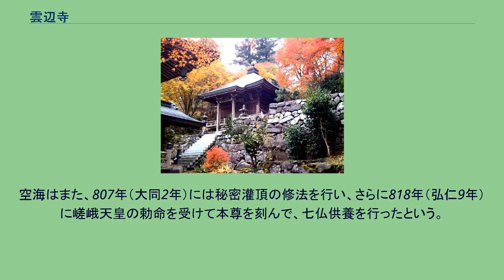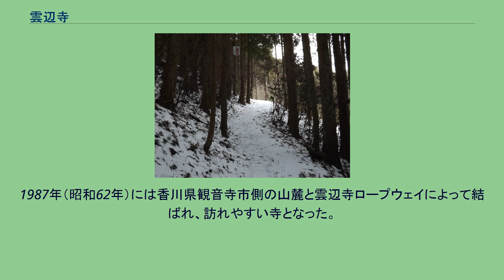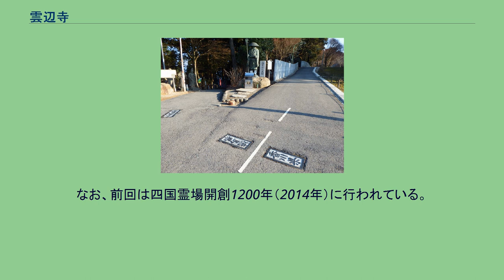雲辺寺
雲辺寺（うんぺんじ）は、徳島県三好市（もと三好郡）池田町白地ノロウチの雲辺寺山山頂（標高927ｍ）近くに位置する真言宗御室派の寺院で、巨鼇山（きょごうざん）千手院（せんじゅいん）と号し、本尊は千手観世音菩薩である。
本尊真言：おん ばさらたらま きりく そわか ご詠歌：はるばると雲のほとりの寺に来て　月日を今は麓にぞ見る 納経印：当寺本尊、毘沙門天（阿波秘境祖谷渓・大歩危七福神霊場めぐり）、最高峰四国高野のナス形の朱印、大悲殿（期間限定） 四国八十八箇所霊場第66番札所で、所在地は徳島県（阿波）であるが霊場としては讃岐の札所として扱われ、「涅槃の道場」の始まりで、八十八箇所中で最も標高が高い位置（本堂の位置で標高900m付近）にあり、最後の「関所寺」である。
夏は、紫陽花が全山一面に咲き、晩秋には紅葉の名所となり、冬はロープーウエイ利用が可能なため、雪の風景となる。
展望館の毘沙門天 寺伝によれば、789年（延暦8年）に佐伯真魚（後の空海・弘法大師）が善通寺建立のための木材を求めて雲辺寺山に登り、この地を霊山と感得し堂宇を建立したことを起源とする。
空海はまた、807年（大同2年）には秘密灌頂の修法を行い、さらに818年（弘仁9年）に嵯峨天皇の勅命を受けて本尊を刻んで、七仏供養を行ったという。
後に「四国高野」と呼ばれ、僧侶の修行道場となり、貞観年間（857年から877年）には清和天皇の勅願寺ともなった。
1098年（承徳2年）火災で全山消失するも、その後に鹿を追って当地に入った猟師の与成（よなり）は樹上に現れた観音菩薩の威厳にうたれ発心し堂宇の再建を果たした。
平安末期の中興の祖と云われるにふさわしい願西上人が住職のとき、現存する本尊千手観音と毘沙門天が造られた。
鎌倉時代には、阿波守護の佐々木経高（経蓮）の庇護を受け、七堂伽藍が整えられた。
1311年（応長元年）には、京都西園寺家により寺領が寄進される。
1363年（貞治2年）には足利氏より法華経真読を依頼される。
1577年（天正5年）に土佐を統一し、四国制覇を狙う土佐の戦国大名・長宗我部元親が雲辺寺を訪れ、住職の俊崇坊に四国統一の夢を語ったという。
1987年（昭和62年）には香川県観音寺市側の山麓と雲辺寺ロープウェイによって結ばれ、訪れやすい寺となった。
2019年11月10日、雲辺寺開創1230年記念でこの秋3日目で最後となる一般公開の本尊開帳が本堂背後の宝物館で行われた。
なお、前回は四国霊場開創1200年（2014年）に行われている。
仁王門 大師堂奥殿 五社大権現 仁王門の脇に手水舎があり、仁王門をくぐり石段を上がると右手に鐘楼、正面奥には大師堂拝殿があり履物を脱いで回廊を回って裏に行くと、大師堂奥殿がある。
大師堂拝殿の左手前のスロープーを降りていくと、コンクリートの本堂側面が見え、左に納経所がある。
本堂の左に護摩堂さらに本坊がある。
五百羅漢と紫陽花 雲辺寺道第2区間終点 山頂駅手前の県境板 天空のブランコ